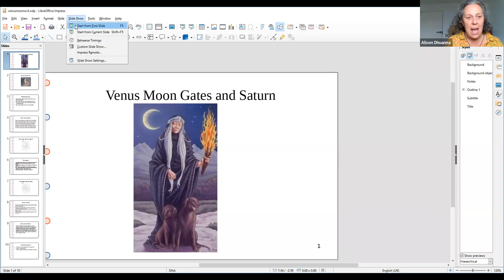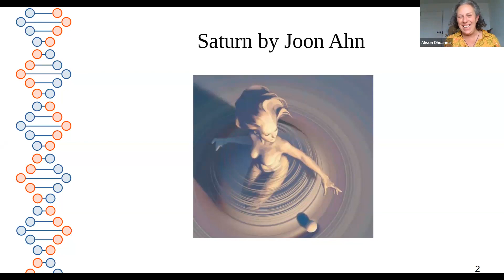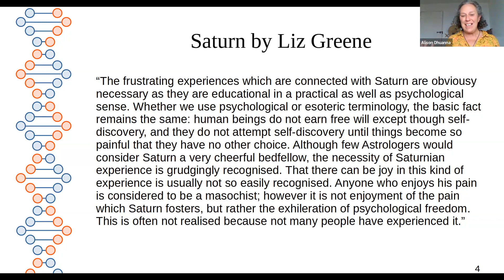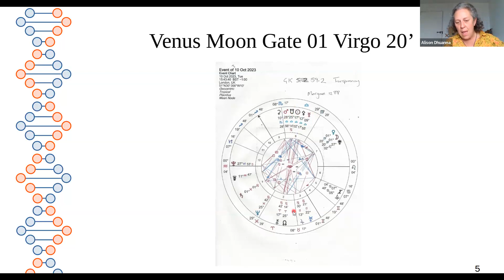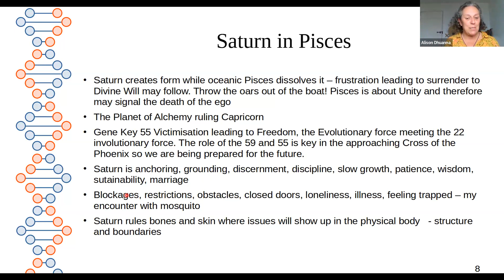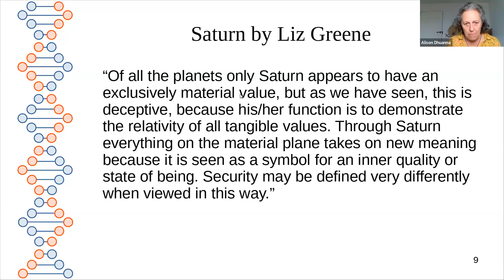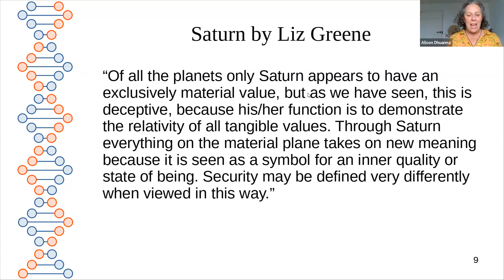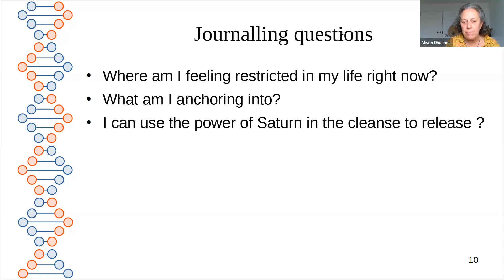Saturn the Dark Mother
This week we look at Saturn as a Dark Mother archetype and what she represents in our lives in our birth chart. We look at the exact aspect of Saturn to the next two Venus Moon gates in the Morning Star cycle and the meaning of that

I offer one to one Goddess Asteroid reading and a subscription platform from $39 a month to follow the Venus Morning Star cycle 2023/24 syncronising Gene Keys and Astrology (which makes it a lot simpler!)

Art Saturn by Joon Ahn